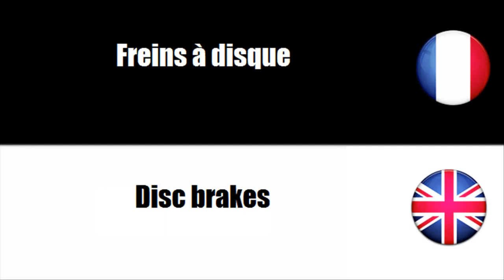学习英语和法语 Brake equipment